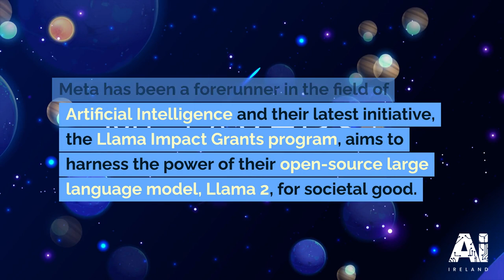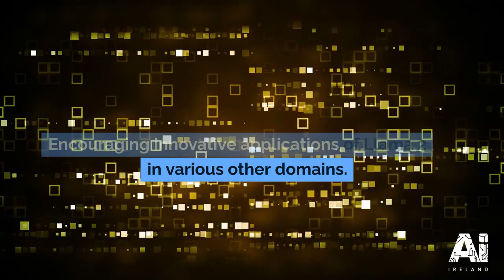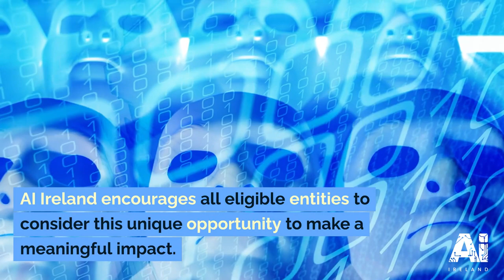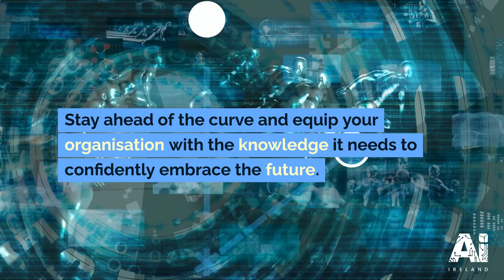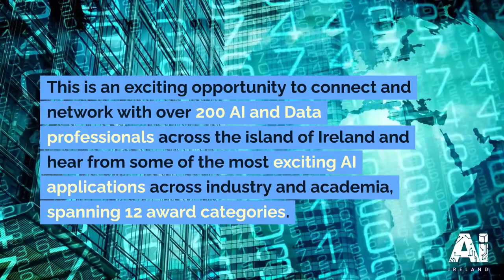AI Irl Daily Blog: Meta’s Llama 2 Impact Grants A Leap Towards Societal Transformation through AI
AI Ireland is delighted to bring you an in-depth look at Meta’s recent announcement that has the potential to revolutionise various sectors of society. Meta has been a forerunner in the field of Artificial Intelligence and their latest initiative, the Llama Impact Grants program, aims to harness the power of their open-source large language model, Llama 2, for societal good.

Read the full post at aiireland.ie/news